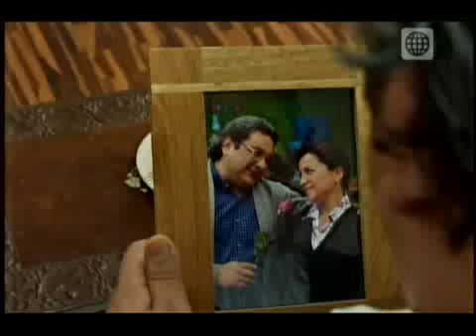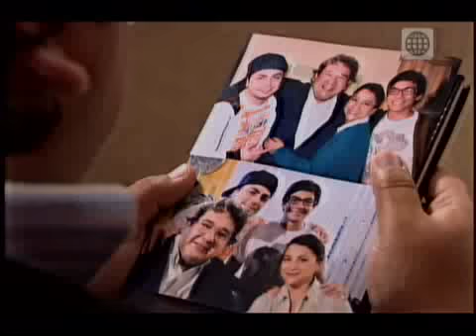La Reina de las Carretillas Capitulo 14 Completo